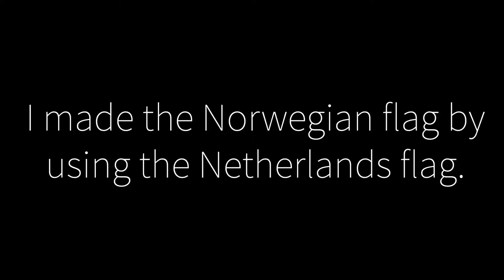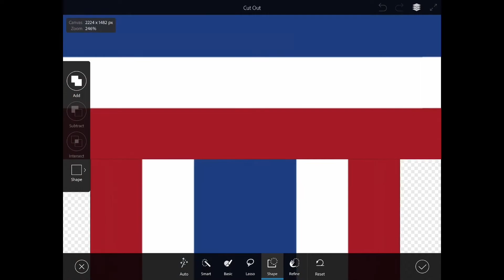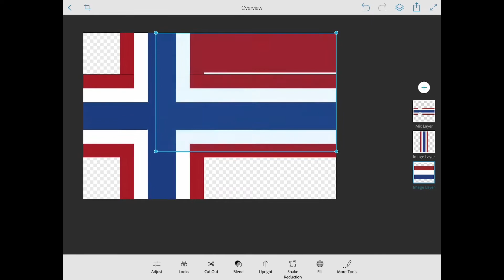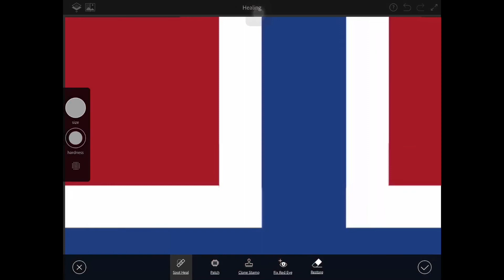I made the Norwegian flag using the Netherland flag